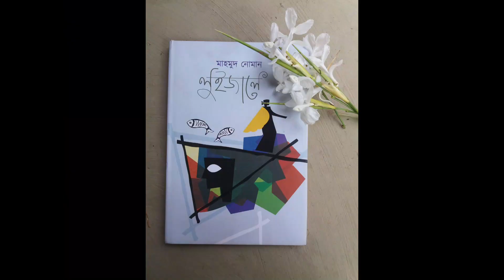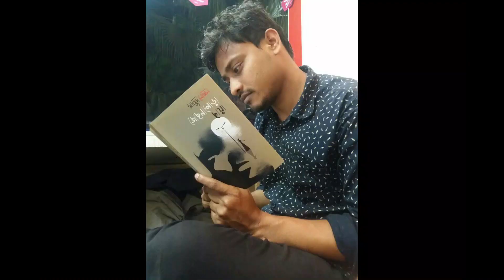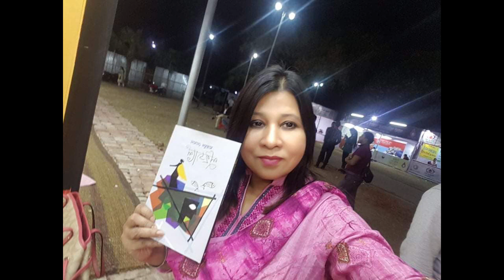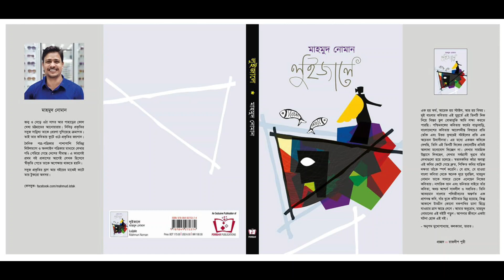লুইজালে ।। কবিতার কথা।। মাহমুদ নোমান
মাহমুদ নোমন এই সময়ের একজন আলোচিত কবি । লুইজালে তার প্রথম কবিতাগ্রন্থ। লিখেছেন উপন্যাসও । তিনি বেড়ে উঠেছেন চট্টগ্রামের আনোয়ারা থানায়। জ্যোৎস্নাপোড়া ছায়া তার প্রথম উপন্যাস।